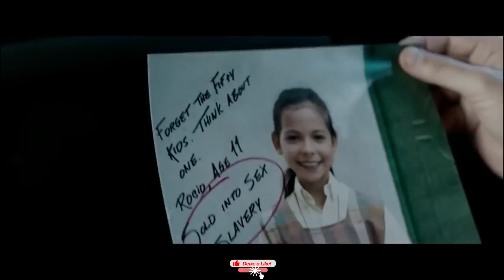[LANÇAMENTO] NOVO TRAILER DO FILME SOM DA LIBERDADE (2023) DUBLADO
Som da Liberdade é baseado em uma história real e acompanha o ex-agente especial do Governo Americano Tim Ballard, que embarca em uma missão arriscada para resgatar crianças vítimas de tráfico infantil. Na Colômbia, Ballard decide deixar seu cargo no Governo para seguir em busca da quadrilha em sua jornada que, agora, se torna pessoal.

Elenco: Jim Caviezel
Mira Sorvino
Bill Camp
Cristal Aparicio
Javier Godino
Lucás Ávila
Direção:  Alejandro Monteverde